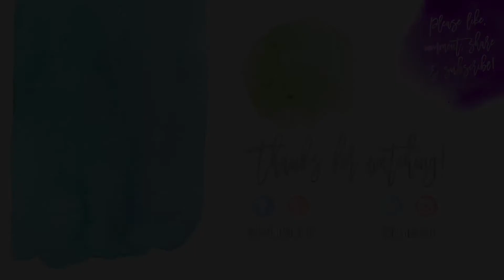Vlog 999 - Grocery Shop With Us 🛒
Speed shopping! 🛒💨

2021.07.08